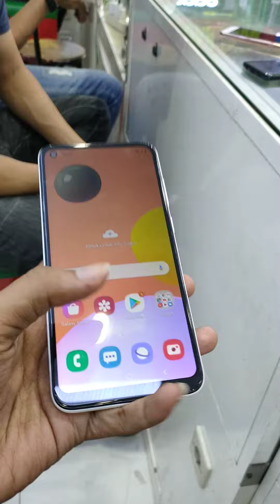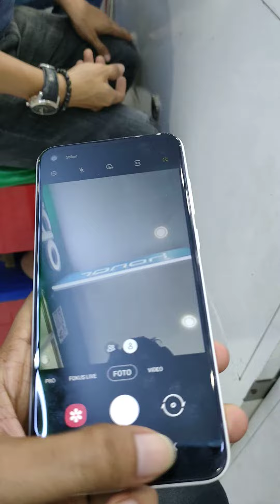Samsung A11 3/32 warna putih (white), hp 1 jutaan infinity o display yang mewah